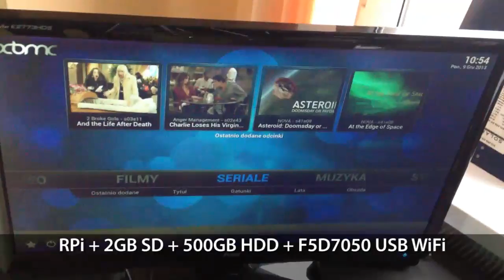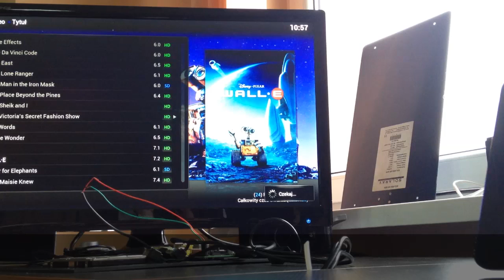Raspberry Pi with XBian performance test & demo at default settings (XBMC Kodi HD)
Demonstration of XBian playback on Raspberry Pi. iPad as a remote control over WiFi network, 500GB USB disk as data storage, 2GB SD card with Xbian system (XBMC/Kodi embedded linux system).